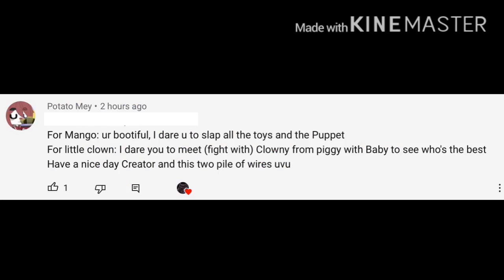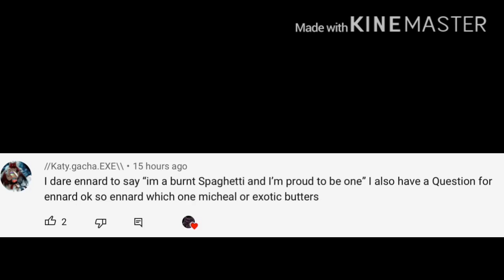|| Fox Spaghett + Wired Spaghett stuck in a room || L A Z Y || Ivy Skyz ||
Don’t tell me that it’s not lazy as it is. I put like barely any effort into it TwT